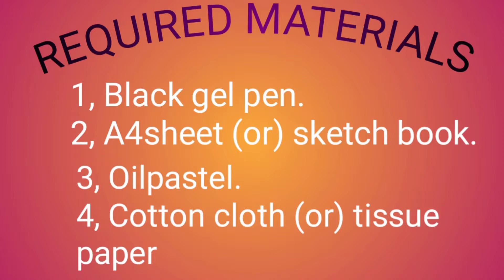G&H Letters drawing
G&H letters Drawings.  Draw the outline with pencil then use black sketch or black marker. Shade the different colours of Oilpastels